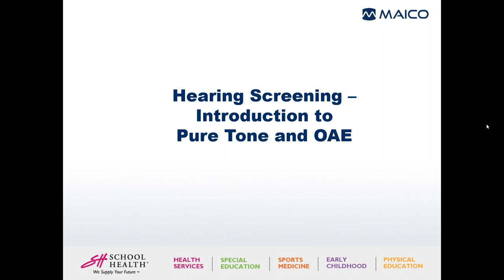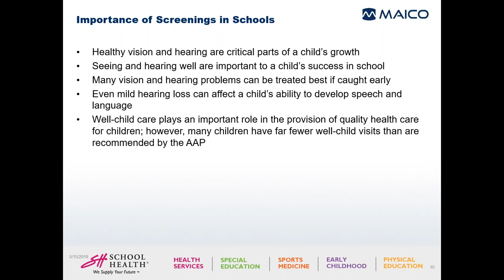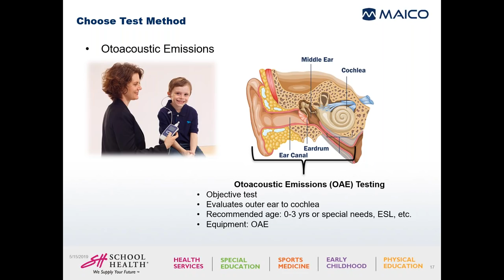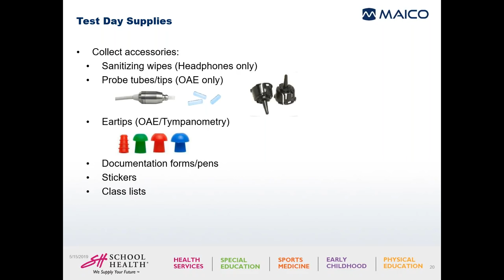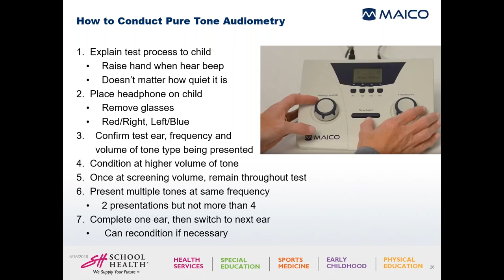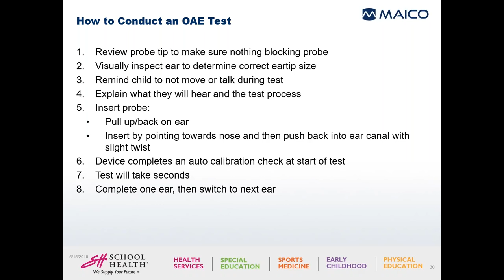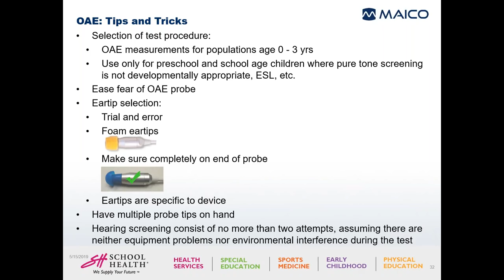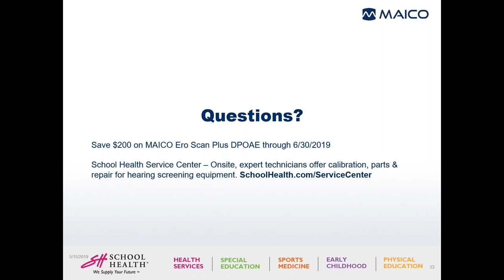An Overview on Pure Tone and OAE Hearing Screening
This webinar is designed to help you increase your knowledge of hearing screening. Hearing screening best practices will weaved in throughout the course.Topics covered will include:

Hearing pathway anatomy, types of hearing tests (and when to use them), how to conduct a proper audiometry test, and how to conduct a proper OAE test.